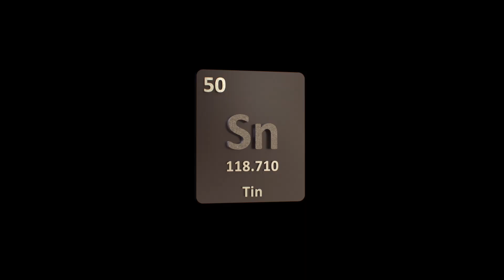The History of Tin: From Bronze Age Spears to Baked Beans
In this video, we explore the history of tin, one of the world’s oldest and most valuable metals. From its earliest uses by ancient civilizations like the Sumerians and Egyptians, to its critical role in the Bronze Age and its widespread applications in today’s technology and industry, tin has been a cornerstone of human progress for thousands of years.

We'll trace the journey of tin from its discovery and extraction to its use in alloys like bronze, its role in the production of tinplate for food preservation, and even its modern applications in electronics and renewable energy. Join us as we uncover how this versatile metal has shaped the course of history and continues to impact our lives.